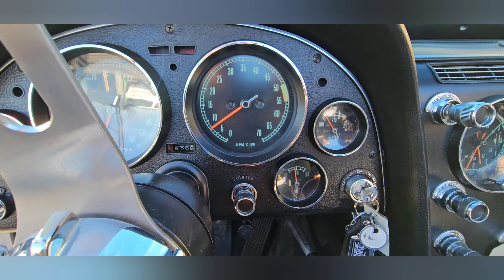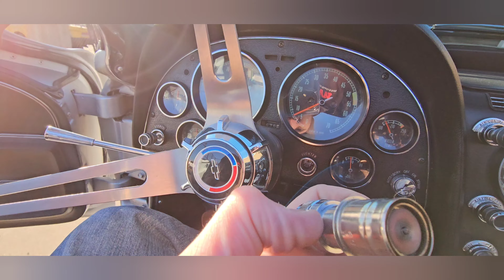1966 Cheverolet Corvette Stingray Convertible- 427ci, Pre-Purchase Inspection- Mad Muscle Garage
Pre-Purchase Inspection this afternoon on a beautiful 1966 Chevrolet Corvette Convertible 427ci 4 speed. Never buy a vehicle sight unseen, call the experts today.